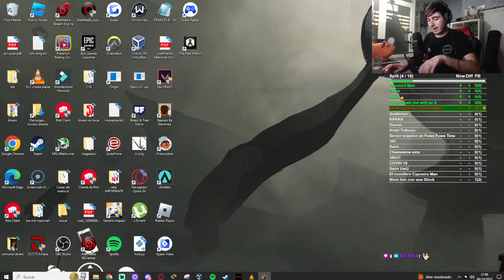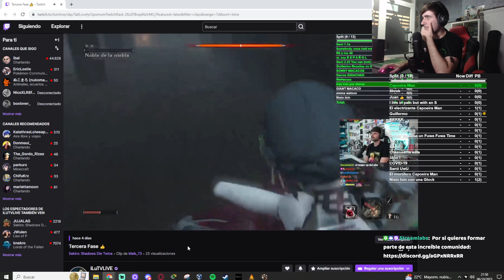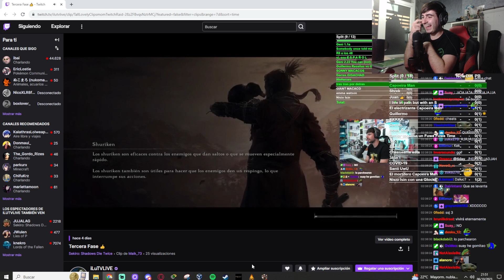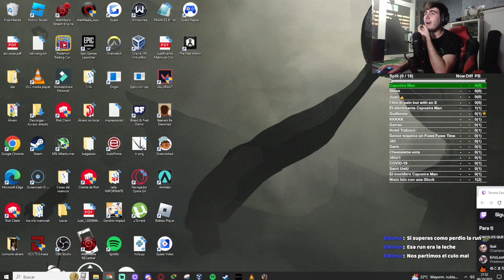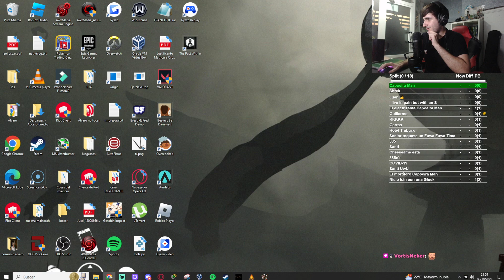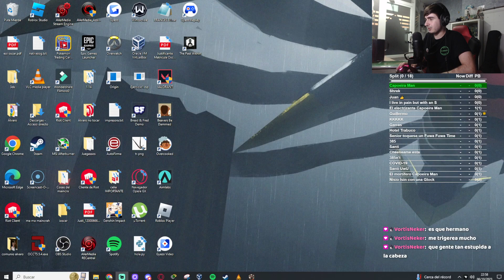UNA INMORTAL CON GINTONICS TONTORRONA